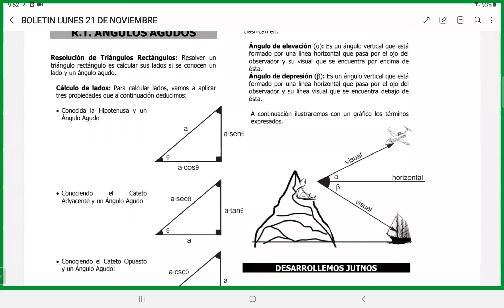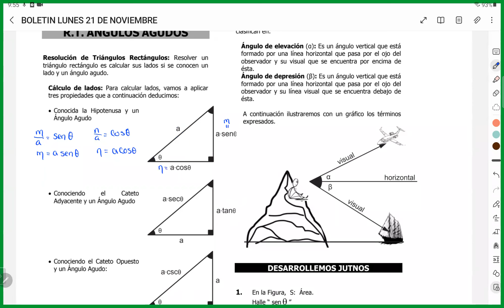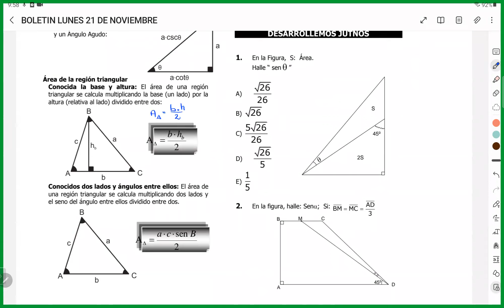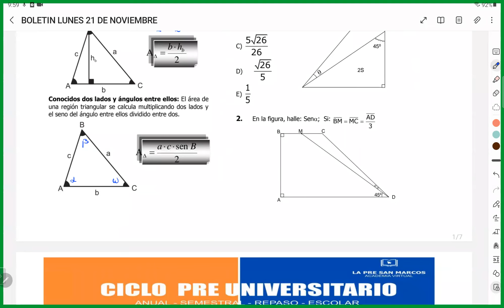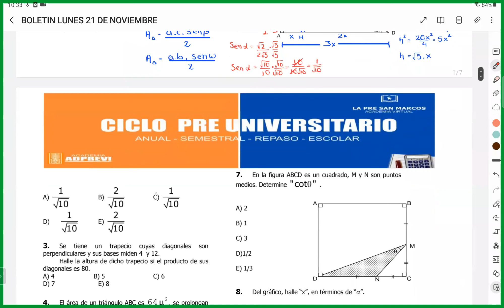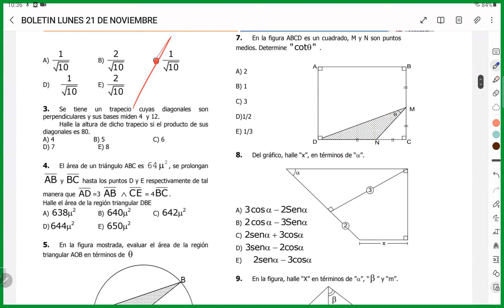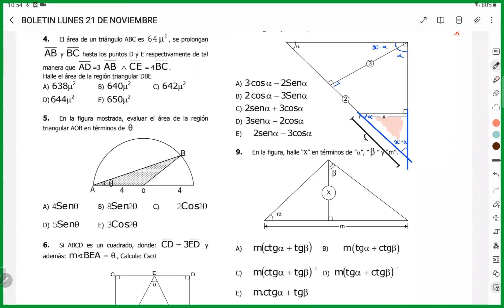TRIGONOMETRIA 21 11 MAÑANA